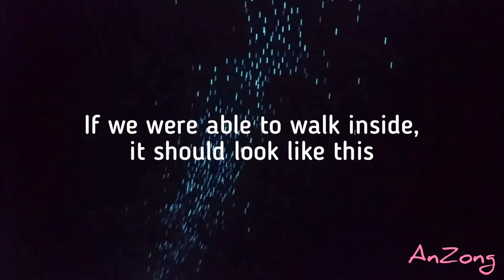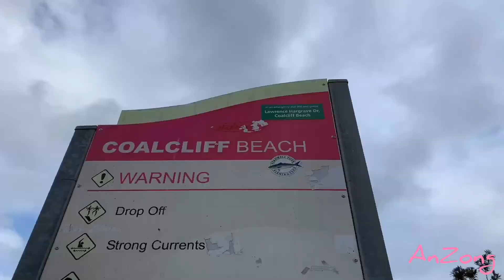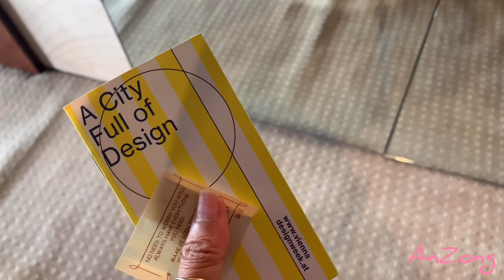Helensburgh Tunnels Glow Worms + Coalcliff Beach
What to do in a day in Sydney. Hiking, beaching, Sydney is definitely one of the most beautiful city in the world.